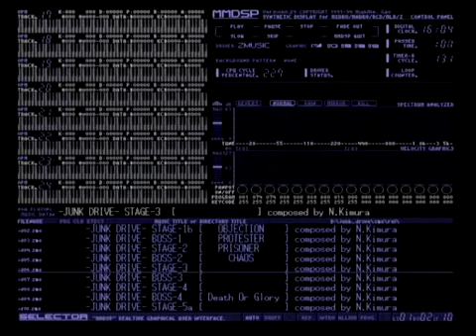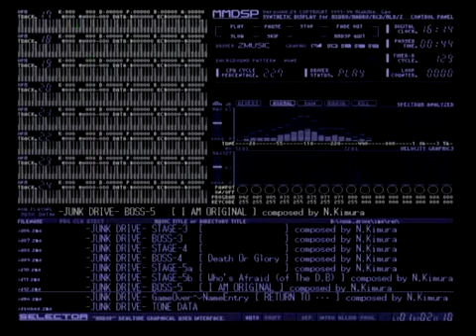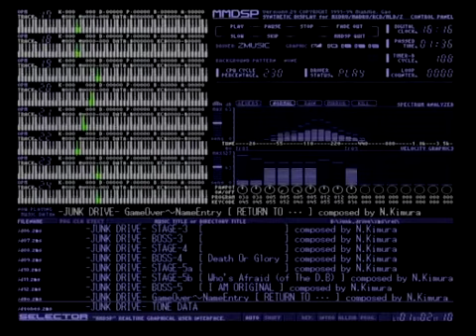【FM音源】オリジナル曲集 4 (original music) X68000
SHARP X68000・横STG用(未発売)に作った曲です。
未完成・ボツ曲あり。
オリジナルのミュージックドライバーでプログラミングしたものを
ZMUSICにコンバートして鳴らしています。

1995年頃作成
全13曲
SHARP X68000 : FM音源(YM2151) + ADPCM×1ch
ZMUSIC

00:00 STAGE-1a
01:40 STAGE-1b
03:25 STAGE-1BOSS
04:29 STAGE-2
07:03 STAGE-2BOSS
08:25 STAGE-3
10:39 STAGE-3BOSS
11:51 STAGE-4
13:28 STAGE-4BOSS
15:59 STAGE-5a
17:47 STAGE-5b
20:13 STAGE-5BOSS
21:02 GAME OVER ~ NAME ENTRY